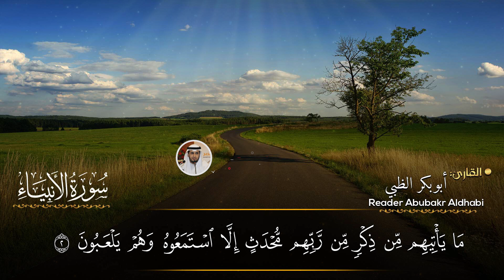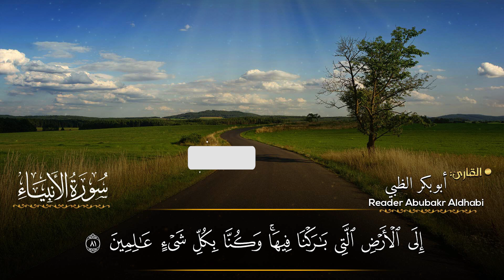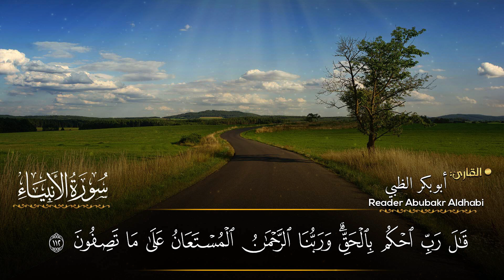سورة الأنبياء كاملة || تلاوة هادئة (مكتوبة) برواية حفص عن عاصم 😌💚 || القارئ أبو بكر الظبي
تكرموا بالاشتراك في قناة القارئ أبوبكر الظبي هذا الرابط

🔸 تويتر/@abubakr202
🔸 انستغرام/